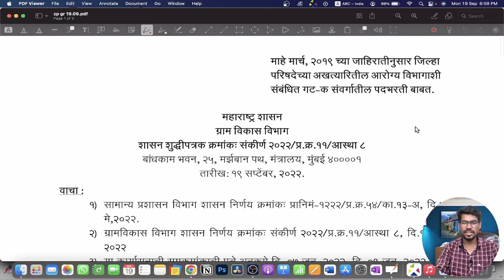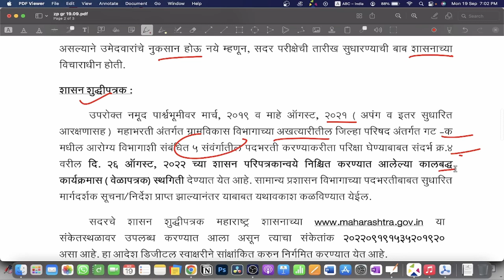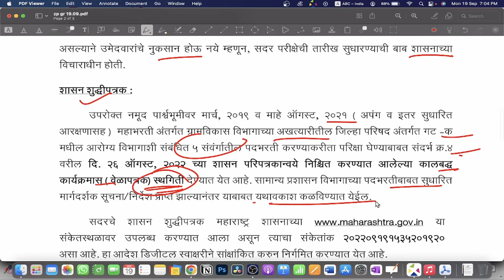ZP आरोग्य भरती परीक्षेला स्थगती | ZP arogya bharti GR | zp arogya vibhag bharti latest update 2019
ZP भरती 2019 / आरोग्य भरती 2021 गट क/ड Live Class

📚 स्पर्धा परीक्षा साठी महत्वाचे बेस्ट पुस्तके 📚

मो. रा. वाळिंबे : मराठी

संपूर्ण गणित: पंढरीनाथ राणे

बुद्धिमत्ता : अनिल अंकलगी

सामान्य ज्ञान: तात्यांचा ठोकळा

कृषीशास्त्र : रंजन कोळंबे

संदर्भ पुस्तके :
Reasoning व Numericals: अजित थोरबोले (CSAT)

इतिहास : डॉ.अनिल कठारे

भूगोल: ए. बी. सवदी /खतीब

भूगोल : इयत्ता चौथी ( जिल्हा निहाय)

सामान्य ज्ञान : डॉ. सचिन भस्के

राज्यघटना : किशोर लवटे

पंचायत राज व प्रशासन: रंजन कोळंबे

चालु घडामोडी : दत्ता संगोलकर व देवा जाधवर

Saralseva
zp arogya vibhag bharti 2022
zp bharti 2019 maharashtra exam date
zp arogya bharti
zp arogya sevak
zp bharti
zp arogya sevak bharti 2022 exam